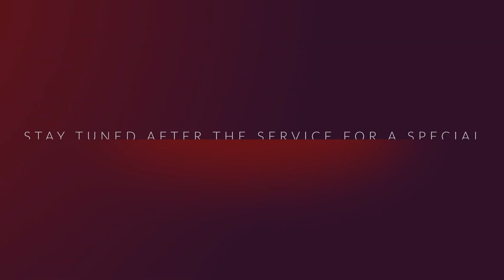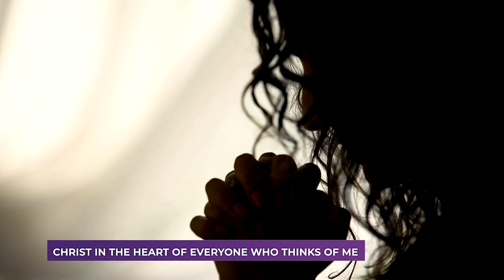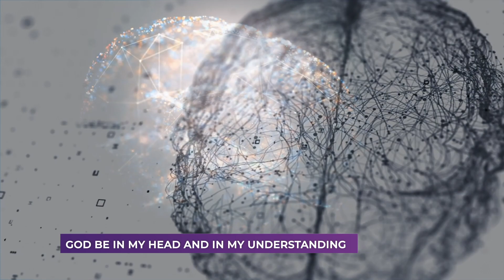Sunday Service: March 21, 2021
Download the program:
(includes copyright acknowledgements)